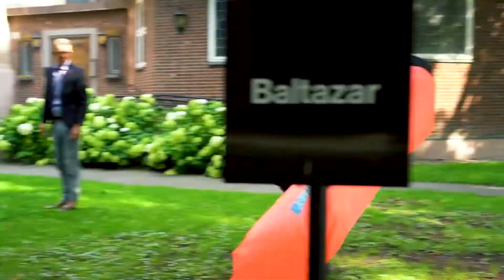Sofaprat om kundeopplevelsen med Espen Linna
Se sofapraten med Espen Linna, leder for teknologi og brukeroppelvelse i Metro Branding, i prat med senior digital rådgiver Kim Nygård. Gjennom flere episoder med uformell Sofaprat har vi snakket om aktuelle temaer innen merkevarebygging, kundeopplevelse og det viktige konseptet, samt kunsten å kommunisere miljø og bærekraft.

Vi bygger sterke merkevarer.
Sammen med kundene utvikler vi solide merkevarestrategier, tuftet på innsikt og harde fakta.
Med et sterkt grunnlag, blir realiseringen lettere – da har vi en felles oppfatning av hvilken retning vi skal gå.

Strategi
Hvem er du, hvor vil du og hvem snakker du til? En tydelig strategi er grunnmuren i all kommunikasjon, og det er her vi liker og starte.

Design
Design skal ikke bare se bra ut, det skal også kommunisere og være funksjonelt. Reflekterer det merkevaren på riktig måte og tilfredstiller det oppgaven?

Kommunikasjon
Kommunikasjon handler om å skape resultater og markere en tydelig posisjon. La oss vise deg frem!

Digital
Digital markedsføring skal være enkelt og engasjerende vare effektiv å gi effekt. Vi hjelper deg med å finne gode løsninger som formidler den beste versjonen av deg selv!

Foto og film
Foto, film og animasjoner er effektive virkemidler. La oss gi deg det fokuset du fortjener! Vi hjelper deg med å produsere filmer og bilder som beveger og engasjerer!